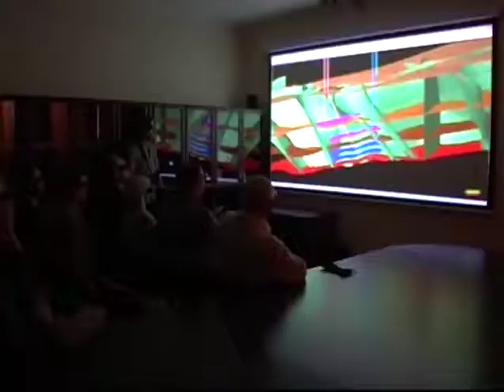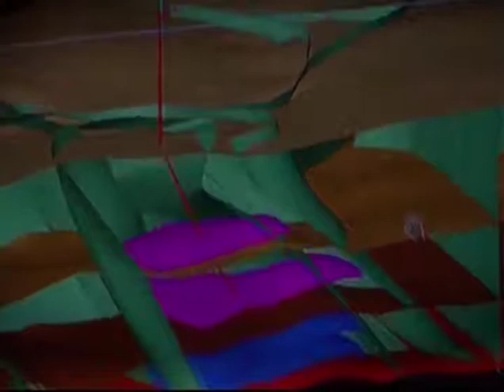Зустріч з послом США в Україні Джефрі Пайєтта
Зустріч з послом. До Львова з офіційним візитом приїхав посол США в Україні  Джефрі Пайєтта. Тут він зустрівся з депутатами обласної ради та обговорив питання видобутку в області сланцевого газу. Обранці мали деякі зауваги до цього проекту. І висловили свої умови, необхідні  для подальшої співпраці. Посол, своєю чергою, обіцяв передати занепокоєння української громади енергетичним компаніям.